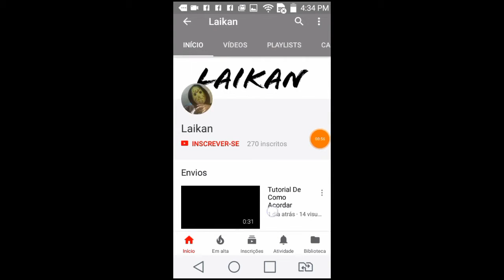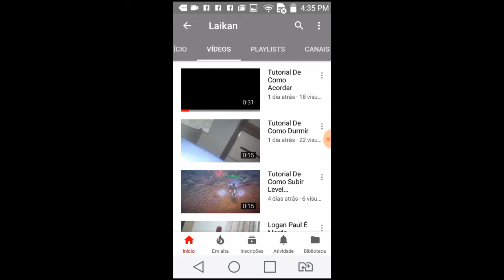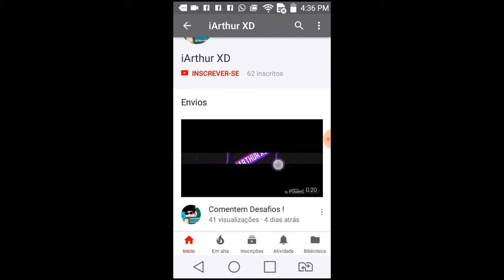Divulgação De CanaisGainTube#4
❤GainTube/Oficial💙

⭐ *+20 Comentário*
⭐ *+10 Like*
⭐ *Banner*
⭐ *Gerador Keywords*
⭐ *Live*

*Ganhe +10 Inscritos Agora Mesmo de graça No Nosso "Presente Extra" Link:*

💎 *Temos Aula Como Se Torna um Youtube Famoso é Tudo Isso estará no Site* 💎